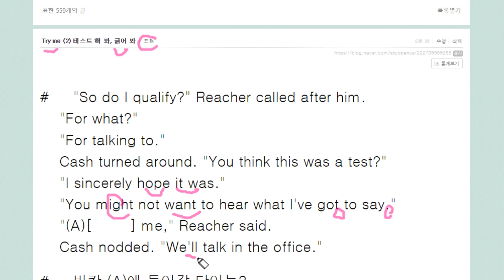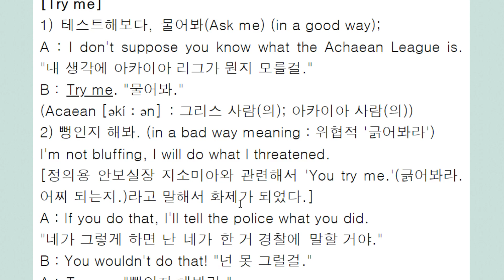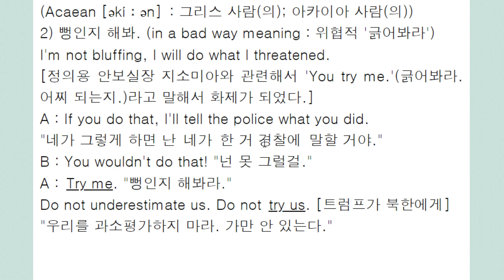Try me 2 테스트 해 봐, 긁어봐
테스트해보다, 물어봐
뻥인지 홰봐, 긁어봐